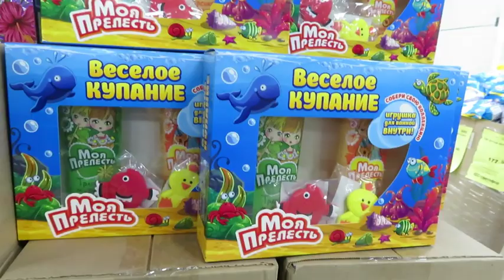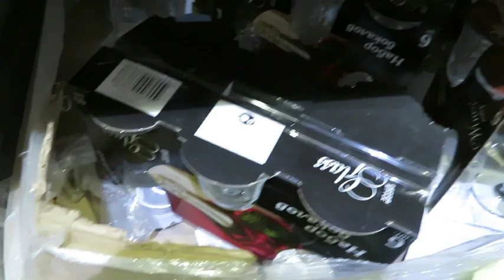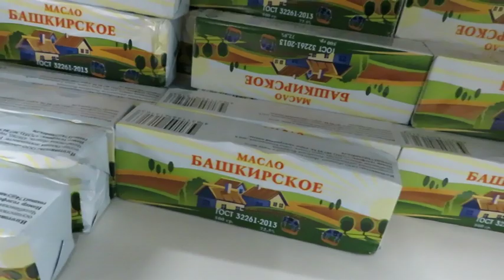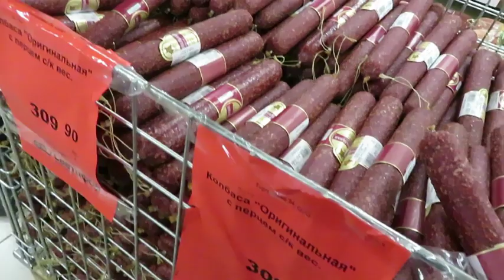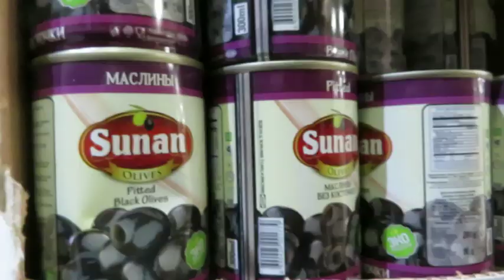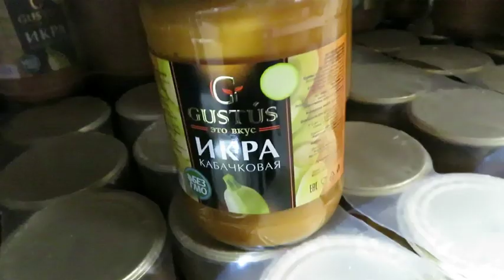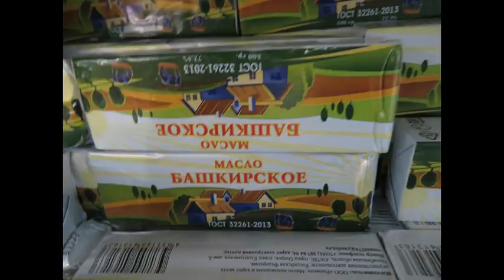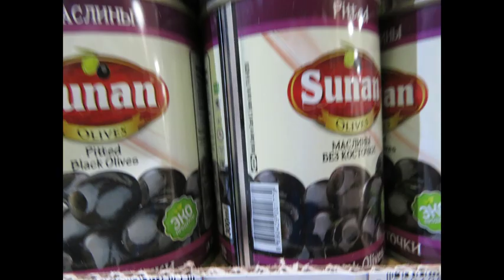\СВЕТОФОР\ магазин низких цен.Обзор разного товара и цены.Ноябрь 2019.